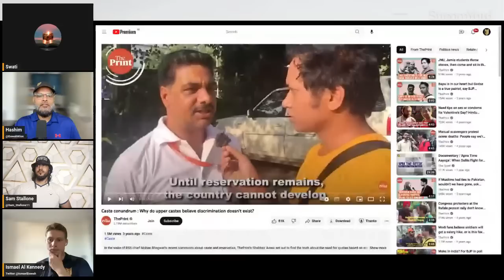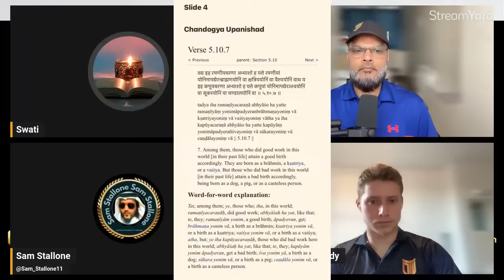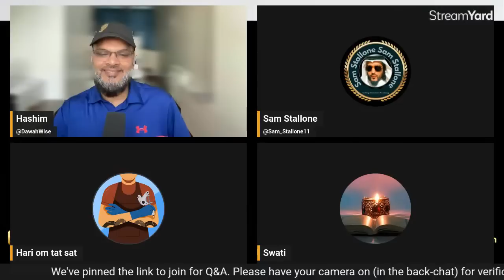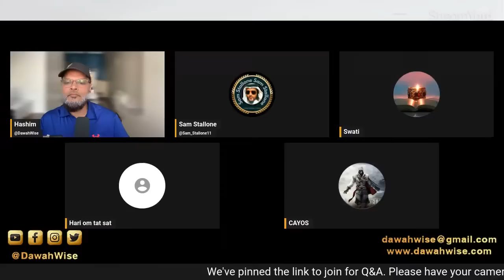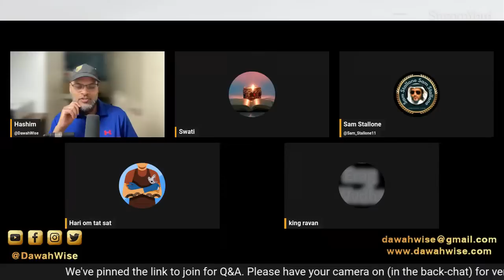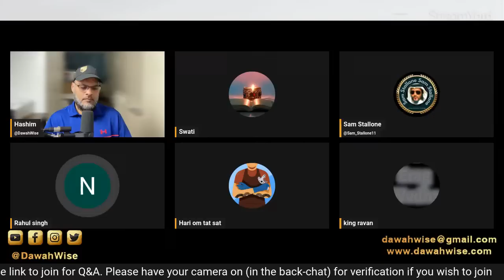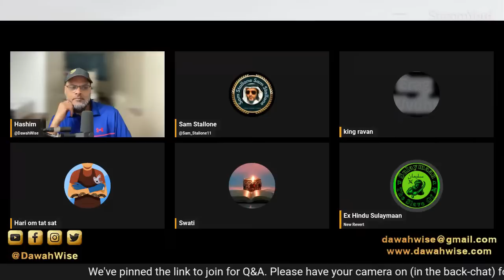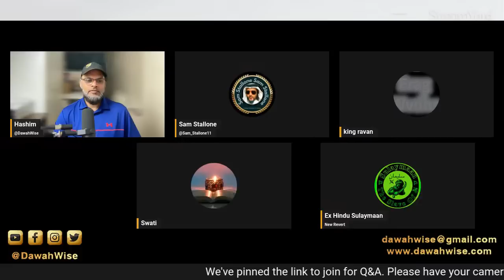Hinduism, Caste & Karma | Swati, Sam, Hashim, Mansur and Ismael | Speakers Corner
We host another exciting DawahWise Livestream with special guests Sister Swati and Br. Sam

👉Sister Swati aka Aabidah is a Muslimah.
You can check out on Sister Swati's YouTube Channel: Allah Knows — And That’s Enough For Me

👉 Br. Sam: Mohammed Shujat Sameer Ali. Has a wide range Of debate videos countering and debunking Islamophobes (Hindus, Christians, Atheists, Agnostics, Etc)

Brahmin, Kshatriya, Vaishya, Shudra, untouchable: How did the caste system get started, what is the difference between castes — and how does this practice of social stratification persist to this day?

In India, your fate and future are often sealed at the moment of your birth, depending on your ancestors' place in society.

1. India's caste system is the world's oldest surviving form of social stratification
2. It affects most aspects of people's lives
3. The caste system remains highly relevant in modern India.

Based on the Hindu teachings of karma (meaning fate based on your previous life) and dharma (meaning duty and order) it later evolved to include followers of other prominent religions in India including Islam and Christianity.

Though discrimination based on caste was legally abolished in 1948, the system still permeates many aspects of a person's life: it can determine where someone lives, works, who they marry, where they pray

Dalits, who are not afforded a position on Brahma's body, are known as 'untouchables'. They're generally considered outcasts and are consigned to the kind of work no one else will do, such as cleaning latrines, drains and sewage.

There are now some 25,000 subclasses in India, with the government classifying those who are considered educationally or socially disadvantaged as Other Backward Classes (OBC), and those who are not as Forward Castes.

Timestamps
00:00 Stream begins with Swati, and Hashim; and introductory comments by Hashim...
01:02 Entrance of Sam Stallone
02:16 Entrance of Ismael Al Kennedy
03:07 Section-I : Discussion on Caste System in Hinduism
08:25 Sam Stallone shares his preliminary views...
10:29 Swati shares her preliminary views...